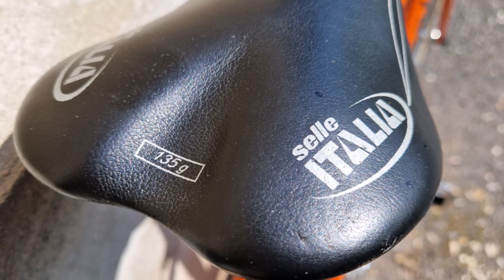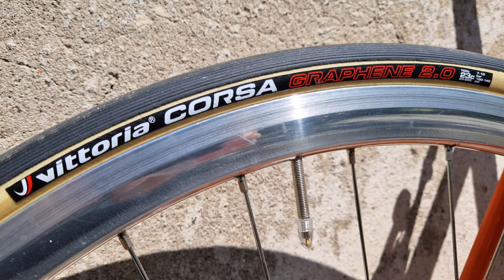Gazelle Team golff BBIS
Neuaufbau Gazelle Team Rennrad von 1996.  Rahmenhöhe 56 cm. Aufbau mit Shimano 600 Ultegra Komponenten. Laufräder Regida DP18 mit 32 Speichen.